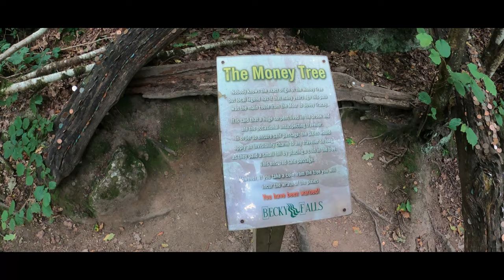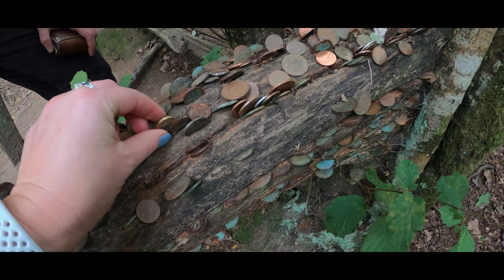PIERWSZY KRYZYS i pierwsza podróż kamperem bez łóżka! Dartmoor. Anglia. Van life część pierwsza #8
Pierwsza podróż kamperem bez łóżka?🚐 🤔 Czemu nie! Wszystko jest możliwe. Przekonaliśmy się o tym gdy dopadł nas pierwszy kryzys podczas budowy. 🙄
I tak bez mebli, bez łóżka, zapakowanym po brzegi biwakowym ekwipunkiem kamperem zawitaliśmy na dzikich wrzosowiskach Dartmoor, gdzie spędziliśmy nasze pierwsze noce „na dziko”.👀🐴
Ciekawe czy Wam się spodoba ❓

Park Narodowy Dartmoor to liczące 954 km2 niesamowite wrzosowiska leżące w południowym Devon. Nazwa wzięła się od płynącej tamtędy rzeki Dart.
Wrzosowiska Dartmoor obrosły legendami. Przedstawiane są w nich jako siedlisko wróżek, chochlików, czy jeźdźców bez głowy. Tereny stały się także inspiracją dla takich pisarzy jak Artur Conan Doyle, Agatha Christie, Laurie King.